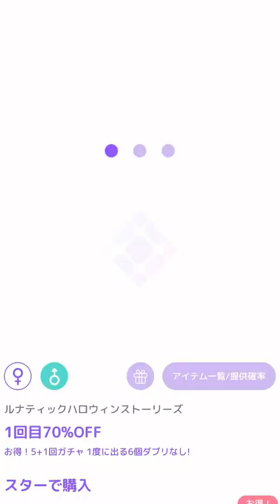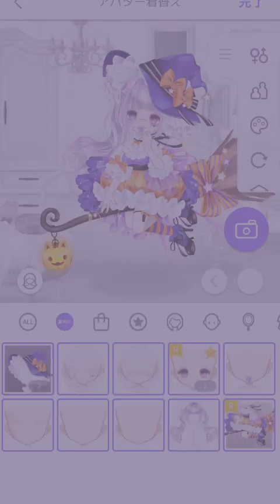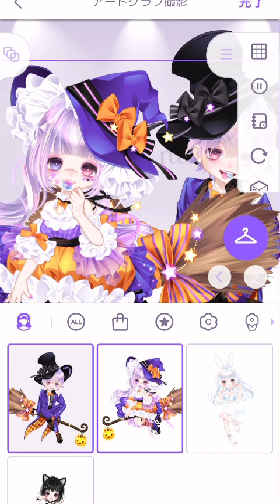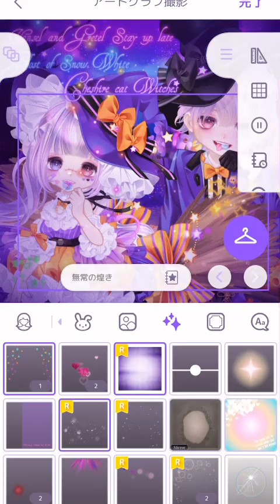3回目の再販ルナティックガチャが可愛すぎてコンプリート目的で回した結果神引き回だった➰【ピュアニスタ〜実況動画〜】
〜ピュアニスタについて〜
🌼*･有償ガチャ🌼*･~撮影アイテムコンプ済み~
【打ち上げ花火が咲く夜に】女の子アバ
【遠距離Melancholy】女の子アバ
【アクマなビターメルト★】女の子アバ
【deux（ドゥー）#4】女の子アバ
【木苺シャトードルチェ】女の子アバ
【ピアノの森の夜想曲】女の子アバ
【deux（ドゥー）#6】女の子アバター
【ブラックパールマーメイド】女の子アバ
【闇猫ビタープール】女の子アバ
【deux（ドゥー）#7】 女の子アバ
【melem#1】女の子アバ
【よふかしどーなつてでぃ】女の子アバ
【ヤミーラヴィ☆ナイトメア】女の子アバ
【オカシナユウエンチ】撮影&女の子アバ
【deux（ドゥー）#8】ALLコンプリート
【deux（ドゥー）#9】女の子アバ
【コトリちゃんの麗らかな休日】女の子アバ

⸜🌷︎⸝‍無償ガチャ⸜🌷︎⸝‍~撮影アイテムコンプ済み~
【あの夏の雲、向日葵畑。】女の子アバ
【機械人形と子守唄】ALLコンプリート
【ロージーバスタイム】女の子アバ
【3時のティーカッププードル】女の子アバ
【いるかぷーるさいど】女の子アバ
【Jack-o'-Lanterns Marching Band】女の子アバ
【わた雪のホワイトクリスマス】女の子アバ
【The Secret Chocolate Shop】女の子アバ
【セーラー服とラブソング】女の子アバ
【咲けや浮世の桜吹雪】女の子アバ
【ましゅまろだいなそー】女の子アバ
【多肉植物パワーポップ】女の子アバ
【クリーミーレトロソーダ】女の子アバ
【ロマンスウエディング】ALLコンプリート
【空に沈む深海の部屋】女の子アバ
【SPOOKY PINKY】女の子アバ
【シマリスのアップルパイ】女の子アバ
【秋陽のエレガントガーデン】女の子アバ
【週末は駅前で待ち合わせ】女の子アバ
【メレンゲサンタクロース】女の子アバ
【真逆なボクらのバレンタイン】ALLコンプリート
【君とSakura Cafe】女の子アバ
【民芸雑貨堂】ALLコンプリート
【8bit Generation】ALLコンプリート
【Sweet & Sour Fairies】ALLコンプリート

🌸福袋ガチャ・セレクション🌸
【3rd Anniversary】ALLコンプリート
【PS2_GAME CENTER PLANET】撮影のみ
【PS2_おとぎ世界の図書館で】撮影のみ
【PS2_なきむしうさぎのおるすばん】女の子アバ
【ピュアニスタセレクション#2】ALLコンプリート
【福袋mini ベッドにもぐってみる夢は】ALLコンプリート
【新年福袋2024】ALLコンプリート
【PS3_暮れなずむ街の窓辺に。】ALLコンプリート
【PS3_運命のコンダクター】ALLコンプリート
【PS3_ワルイコ真夜中アマイモノ】撮影のみ
【PS3_小鹿の姉弟とまほろばの森】ALLコンプリート
【PS3_春のうららのいーすたー】ALLコンプリート
【PS3_茶逢知己】ALLコンプリート

⚠️注意事項⚠️
ID→779186です𓂃𓈒𓏸
こちらからのフォローは「いいね」「ボナスタ」「コレクション」「コメント」を定期的に送ってくださる方のみお返ししています(❁ᴗ͈ˬᴗ͈)”

ｰ禁止事項ｰ
・アイテムを下さい!!というクレクレさんは迷惑ですのでフォローされていてもフォロー出来ません。
・交換時プロフ必読ですがアイテムによっては現行も求めてますのでコメントよりDMにてお願いします。

IDを記載していますがIDから検索して無言でアイテム交換申請をするのはお控え下さい。DMを送って頂き交換とさせて頂きます🙇‍♀️楽しくピュアニスタを楽しみましょ〜(  ˶'꒳'˵ )♡